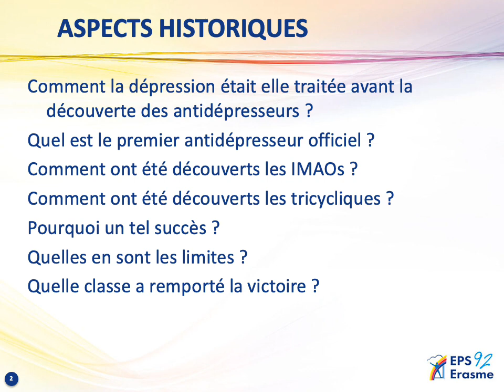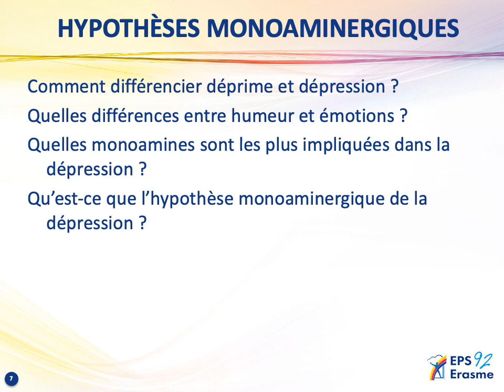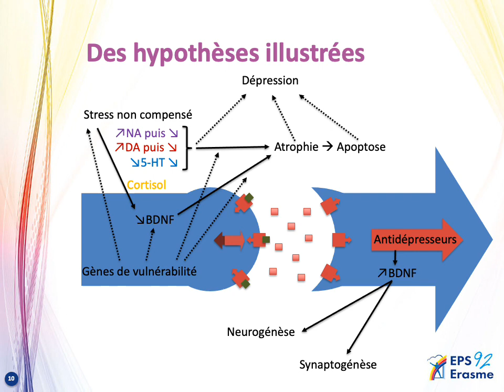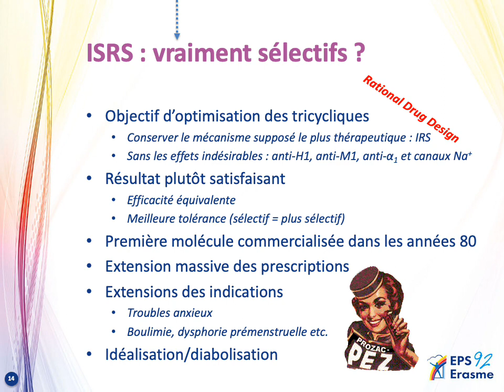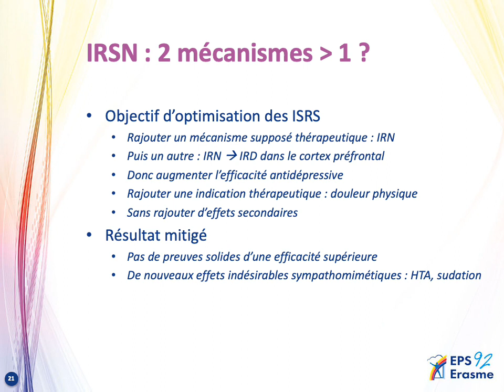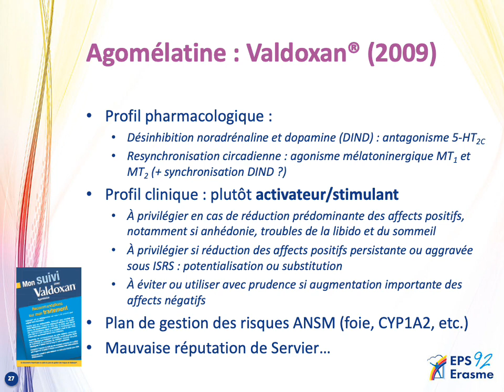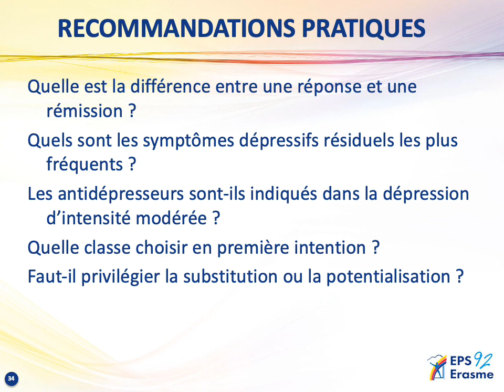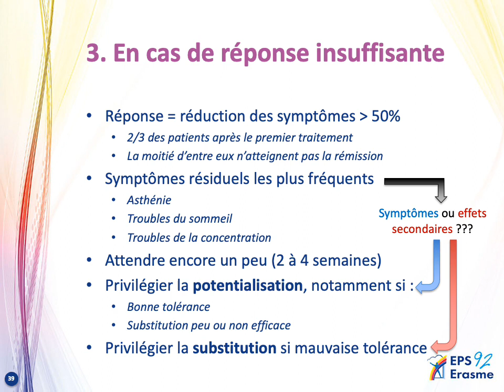ANTIDÉPRESSEURS, et autres antalgiques/dopants émotionnels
Ce cours sur les antidépresseurs a été conçu pour de jeunes internes en psychiatrie mais il peut aussi constituer une base de connaissances pour un public plus large.